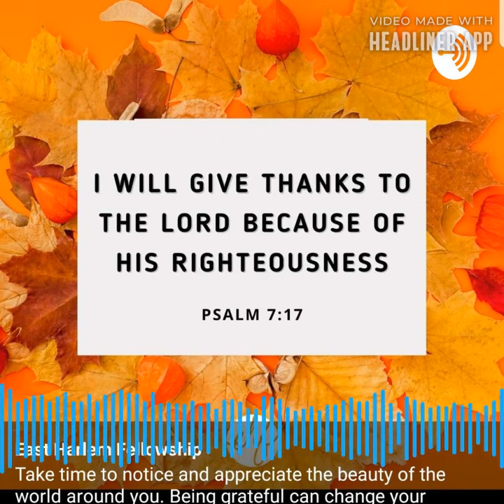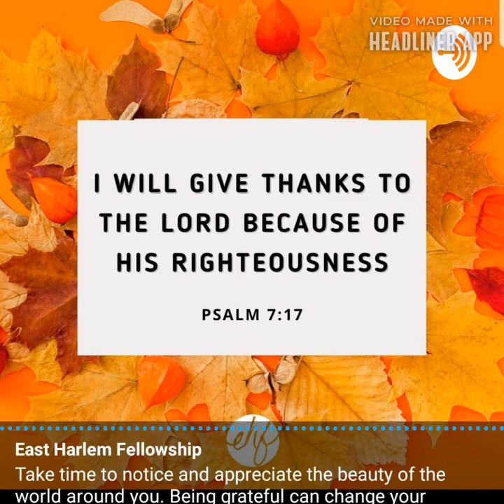Rapper Lil Nas X satan shoes